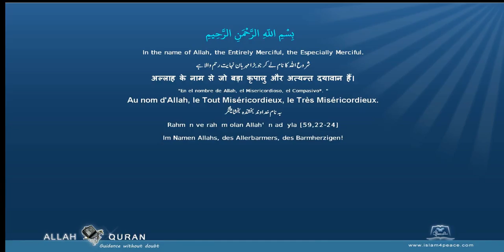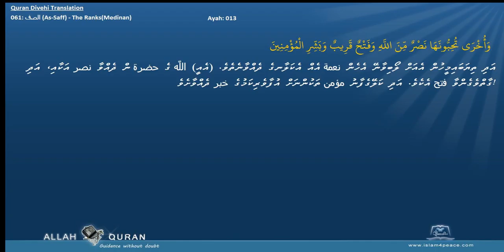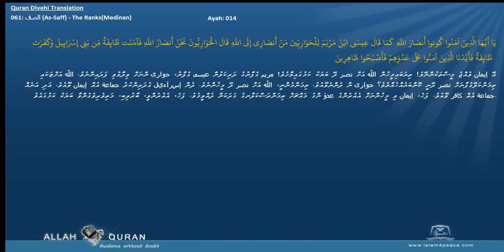Quran Divehi Translation 061 الصف As Saff The RanksMedinan